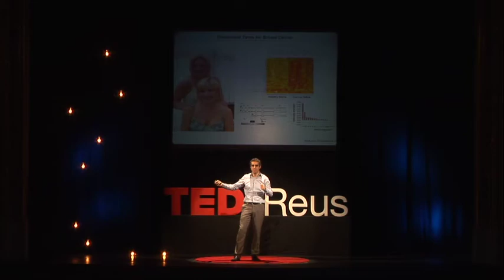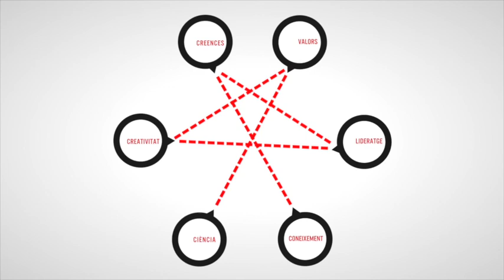Education, research and innovation for a better world | Manel Esteller | TEDxReus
Scientific discoveries and creativity are gradually opening doors to innovation in all levels of human activity. In the most developed economies innovation has become a key part in this apparent race to keep up with progress and people’s welfare. Will innovation boost our future?

Els avanços científics i la creativitat obren, cada cop més, la porta a la innovació en tots els camps de l’activitat humana. Les economies més avançades l’han convertit en la peça clau de la carrera per mantenir o augmentar per al progrés i el benestar de les persones. La innovació és la punta de llança del nostre futur?

Manel Esteller was born in Sant Boi de Llobregat in 1968. He got his degree and PhD in Medicine frmo Universitat de Barcelona (UB) and went to John Hopkins University in Baltimore for his postdoctoral studies. Guess researcher at Saint Andrews University, Scotland, associate lecturer at UB and head manager of the Cancer Epigenetics and Biology Programme at the Institut d’Investigació Biomèdica in Bellvitge (Biomedic Research Institute of Bellvitge). He has received many national and international awards, which include Premio Severo Ochoa (2013) and The World Health Summit and Pfizer Award for Innovation and Biomedical Research (2010).
Thesis supervisor, author of more than a hundred articles and regular lecturer on epigenetics, Esteller is also associate editor of the Journal of the National Cancer Institute and the chief editos of the magazine Epigenetics.